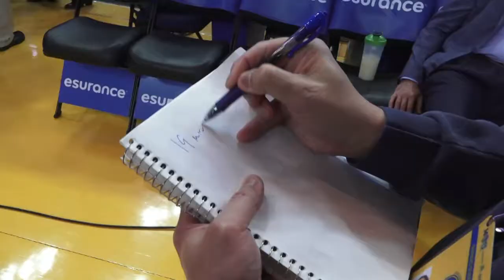Profile: Stephen Curry’s Pre-Game Routine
Warriors guard Stephen Curry has a detailed pre-game warm-up routine that includes several dribbling and shooting drills.